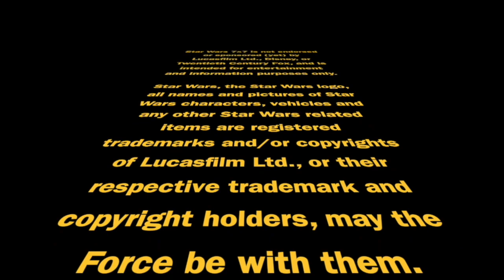Sabine and Force Powers: "Sensitive" or "Attuned"? | Episode 3,300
We're completing our consideration of whether Sabine Wren is a Force user today by looking at the last episodes where she used the Darksaber; and by considering the concepts of Force sensitivity versus Force attunement. Punch it!